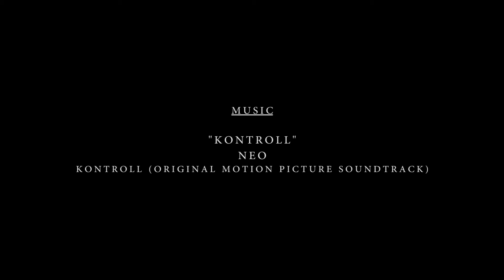Sketchbook: Vol. 6 - Photoshop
A collection of sketches using Photoshop by Nathan Dewey.